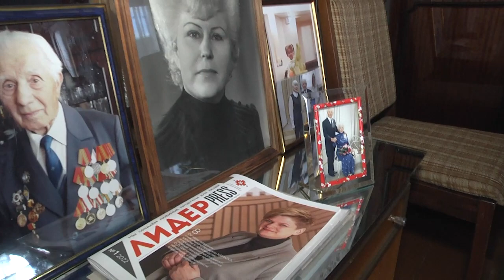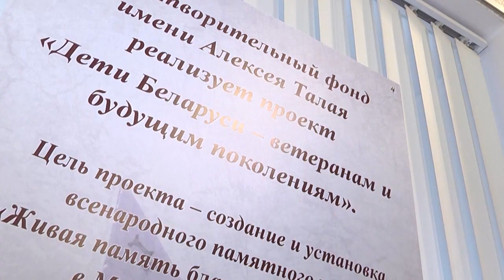2023-04-05 г. Брест. Живая память благодарных поколений. Новости на Буг-ТВ.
Участие ветерана П. Светкина в проекте «Живая память благодарных поколений».
«Дети Беларуси – ветеранам и будущим поколениям» - этот проект уже на более двух лет реализуется силами благотворительного фонда параолимпийца Алексея Талая. Одно из центральных событий проекта – создание в Минске, Бресте и Москве памятного знака «Живая память благодарных поколений». Монумент в канун Дня независимости в прошлом году установили в столице нашей страны. Следующий город _ Брест. Акция по сбору монет, которые будут использоваться для сплава памятника, стартовала в нашем городе в январе. И сейчас к ней все активнее подключаются горожане и, конечно же, ветераны. Среди них и участник Великой Отечественной войны Петр Миронович Светкин. У него в гостях побывали наши корреспонденты.